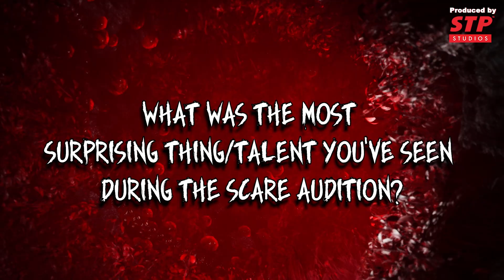Flashback to Nights Of Fright 9 SCARE AUDITIONS! 📷👻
Take a peek into last year's incredible Scare Auditions and see how NIGHTMARES are born!☠️ With each audition bringing a new level of horror, we are reminded of the incredible talents that brought our blood-curdling Horrorfest to life 🎃🔪

Who will step into the darkness this year?🧟